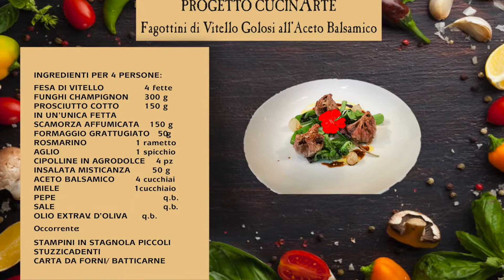fagottini di vitello golosi all'aceto balsamico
Il Giardino del Mago presenta: Cucinarte, i nostri Chef nelle vostre cucine. Una raccolta di ricette facili da realizzare, con ingredienti semplici e tipici del nostro territorio.

00:00 - 01:05 intro
01:06 - 01:42 preparazione fettine fesa di vitello
01:43 - 02:21 cottura funghi
02:22 - 02:55 creazione battuto
02:56 - 03:43 consiglio tecnico
04:10 - 04:37 preparazione salsina all'aceto balsamico e miele
04:38 - 05:48 impiattamento ed estetica del piatto

RICEVIMENTI PUGLIA

''La più bella storia d'amore da raccontare''

La sala ricevimenti “Giardino del Mago” è la location perfetta per chi vuole festeggiare il proprio ricevimento di matrimonio in Puglia, essendo tra le sale ricevimenti in Puglia più suggestive e gettonate. La location per matrimoni è situata a Canosa di Puglia, nella sesta provincia Barletta-Andria-Trani ed è una sala ricevimenti in cui razionalità e fantasia s’intrecciano per dar vita a ricevimenti unici ed impeccabili. Gli ampi spazi attrezzati della struttura per ricevimenti garantiscono soluzioni personalizzabili per ogni evento. Grande accoglienza offrono le sale ricevimenti interne, di nuova concezione e i maestosi ambienti esterni capaci di far sognare ad occhi aperti !